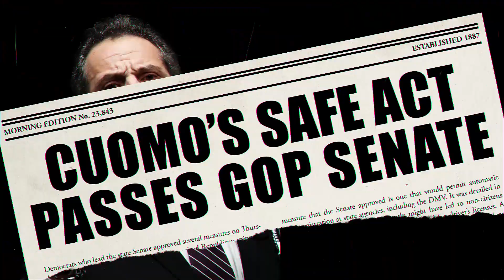Cuomo Has Declared War on Gun Owners -- Stand and Fight With Us Today!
Andrew Cuomo and his band of America-hating socialists hate gun owners and are never going to quit trying to crush our freedoms, and our very way of life! Appeasement doesn't work, it's time to FIGHT BACK!

Become a member of the New York State Firearms Association